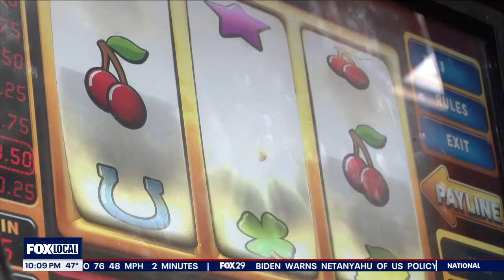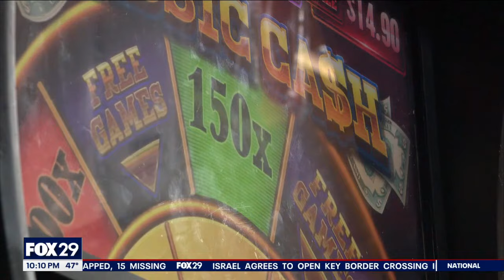Inside Mayor Parker's new ban on skill games, casino-style gambling machines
Mayor Cherelle Parker has signed new bills into law, including a ban of casino-style gambling machines and electronic skill games in Philadelphia.